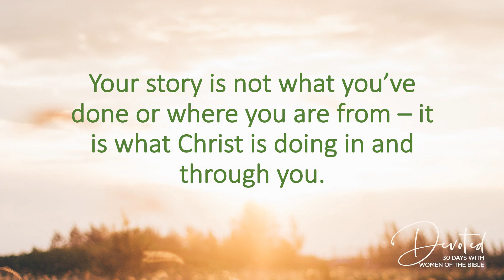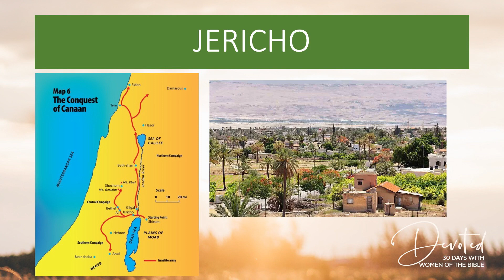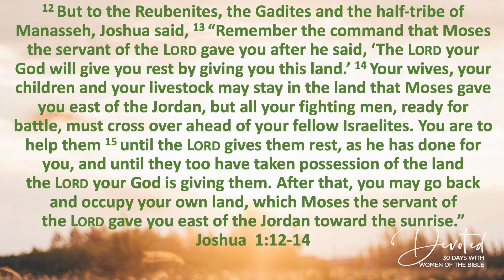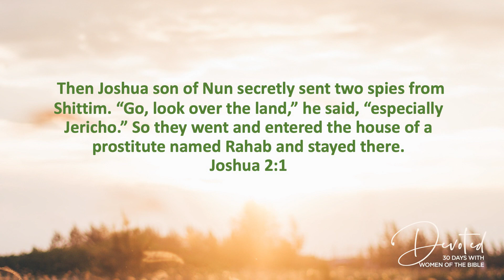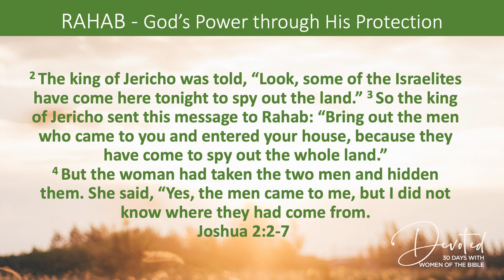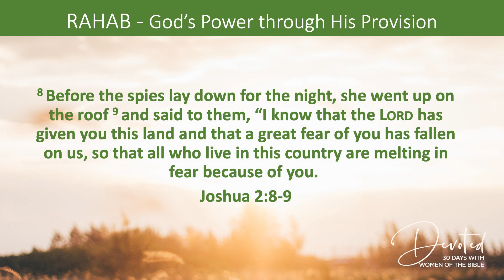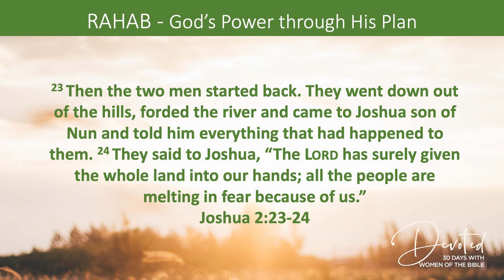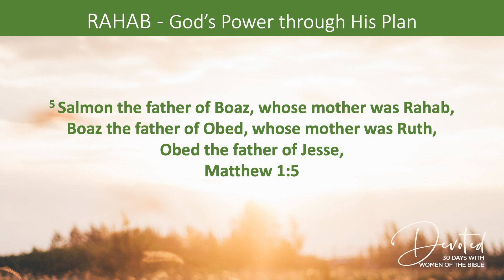Devoted | Lesson 2 - Rahab: Testimony of God's Power